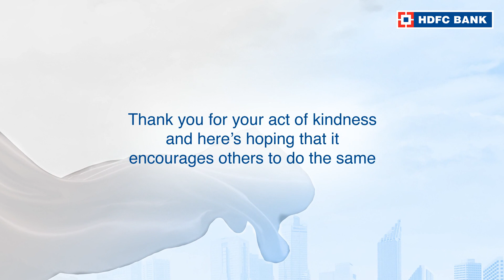Click to watch the story of Dnyaneshwar Hari Patil, OurNeighbourhood Hero of Mumbai